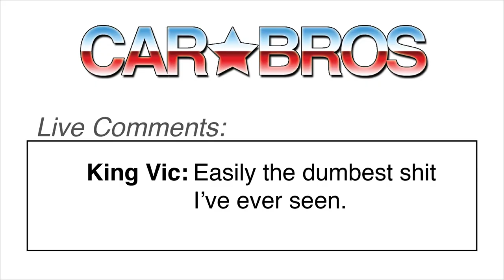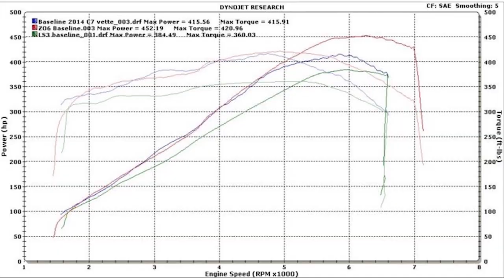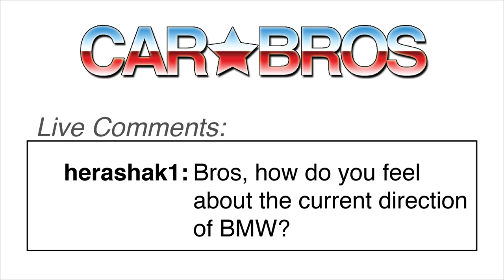CAR BROS LIVE! 1M Sub Special with Elon Musk